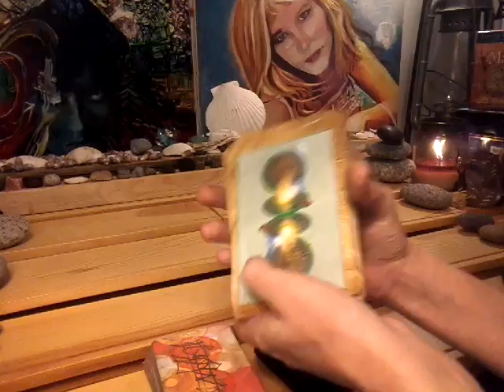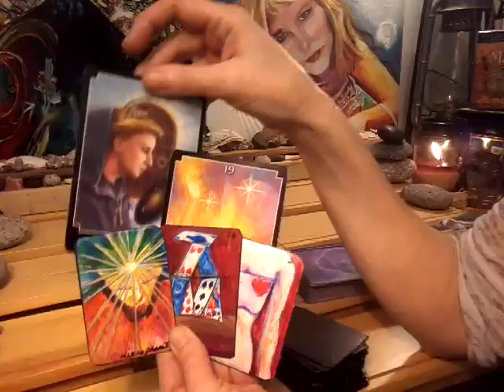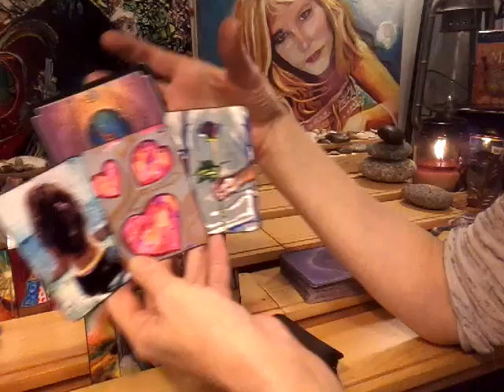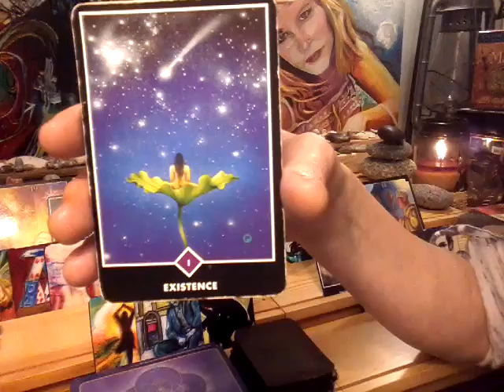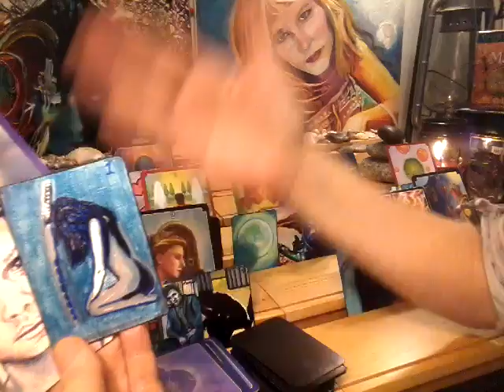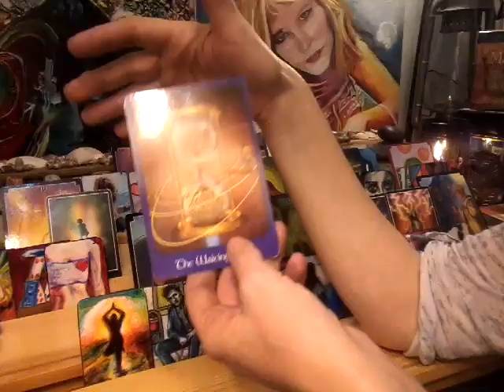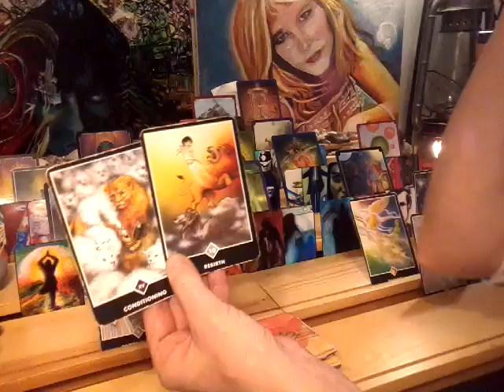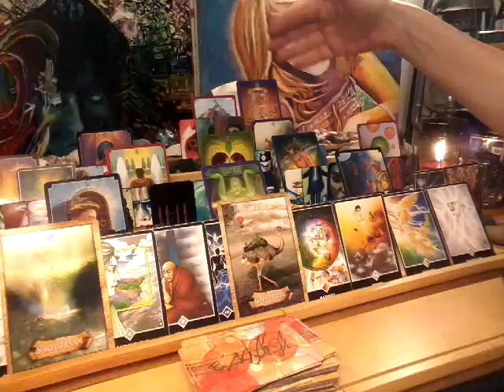Divine Feminine Twin Flame~ March 18-25~ Movement